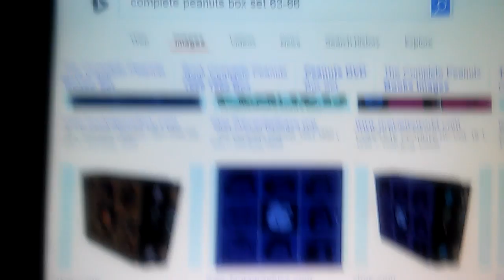Reindeer Rodeo Wild Ride